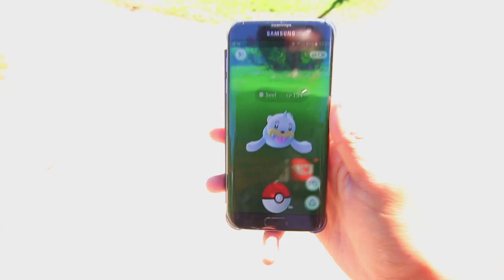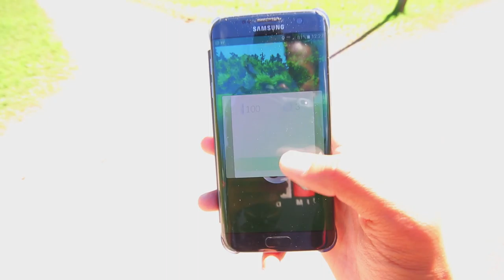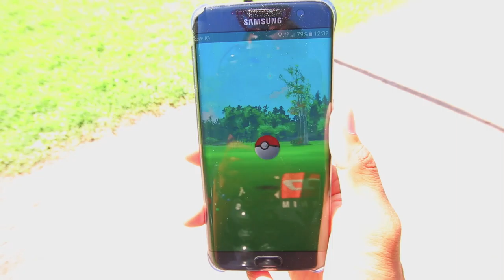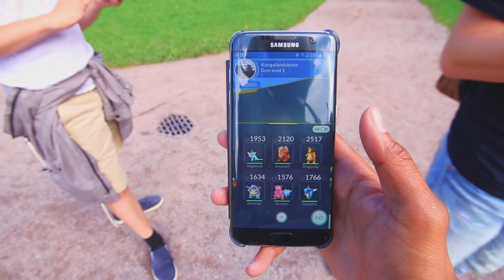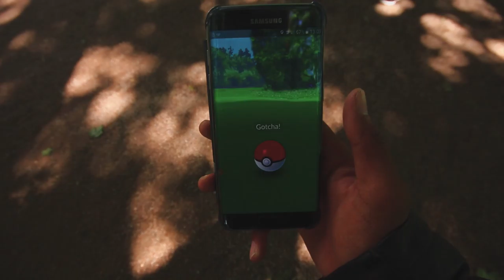NORSK POKEMON GO Jeg elsker Eevee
Hei Alle Linseluser og for dere som ikke er det;)  Her er nok en gang en ny Episode av Pokemon go, som mange vet allerde så elsker jeg Magikarp, men fikk desverre ikke noe, men Evee er bra det og;)

Jeg er også med noen dritkule folk som heter så mye som Tobby og Daniel, Sjekk dem ut...